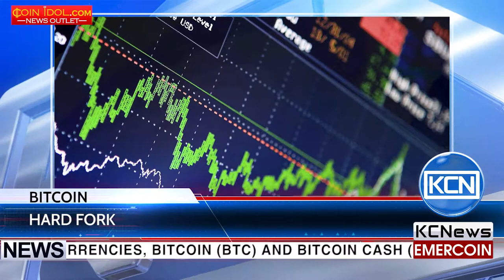KCN Bitcoin hard fork occured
Highly anticipated event, hard fork, happened. As news.bitcoin reports, on August 1 at 12:37 pm UTC bitcoin, the cornerstone of cryptocurrency world, has divided into 2 different currencies, bitcoin (BTC) and bitcoin cash (BCC). Following the event, the client activation of the new-born bitcoin cash occurred however without inconsistent reports and a number of technical difficulties has happened. According to the news.bitcoin updates, the first bitcoin cash BCC block was mined at 2:14 pm EDT. Many exchanges announced that they will not support bitcoin cash, however such giants as Kraken and Bithumb, cited that they will list the BCC in the following days.